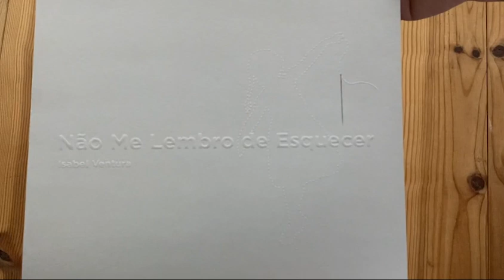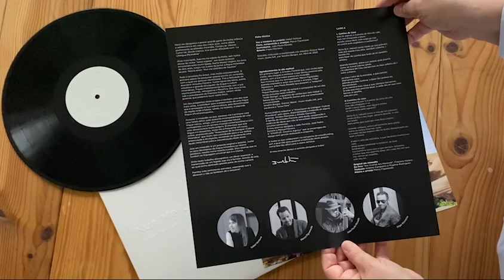Art, Craft, Photography and Design by XIXAR'US NUM ME LHEMBRA DE SQUECER de Isabel Ventura